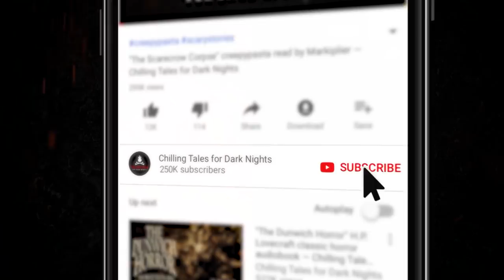"The Parker Express" Creepypasta 💀 Paul J. McSorley • Evil Idol 2019: Round 1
New 2019 Creepypasta Scary Story ▶ Chilling Tales for Dark Nights' Evil Idol 2019 voice acting competition Round 1 contestant # 2, Paul J. McSorley, performs "The Parker Express" by author Geoff Sturtevant.

CREDITS
"The Parker Express" by Geoff Sturtevant